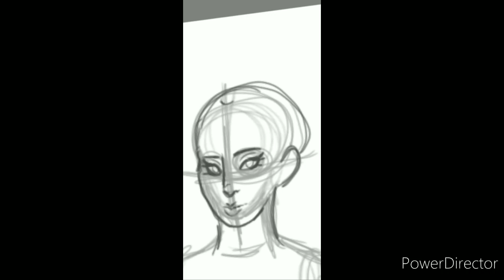Lollypop Speed Art Mary Princess Royal and Countess of Harewood